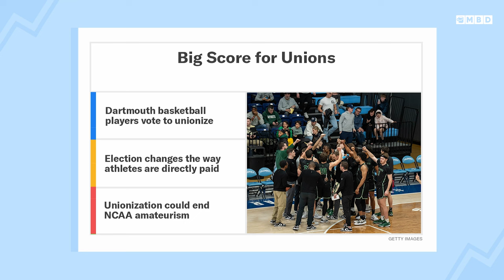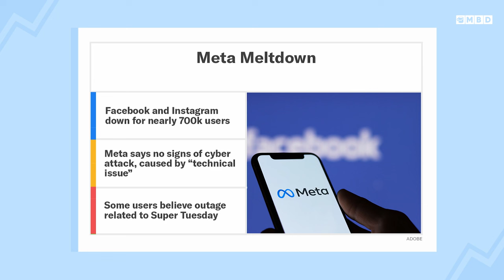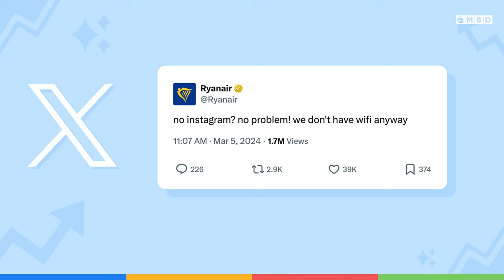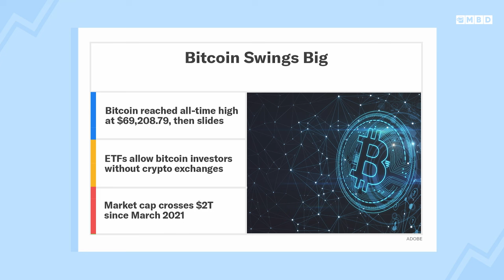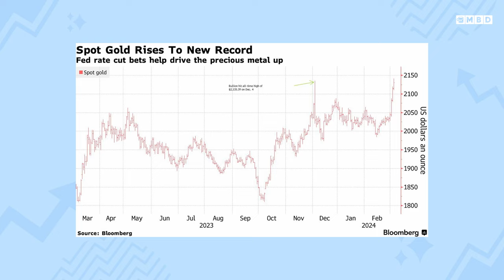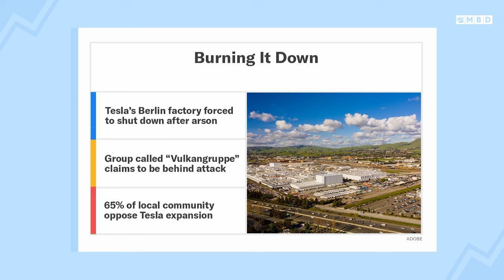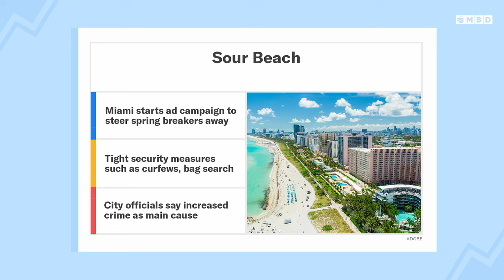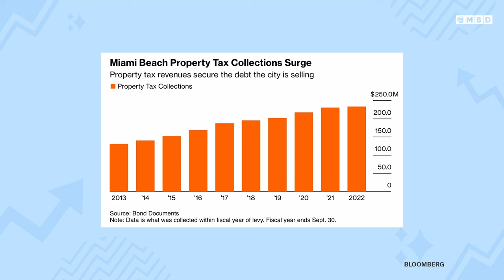Dartmouth Basketball Unionizes... And It Could Change College Sports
Episode 273: Neal and Toby explain how Dartmouth Basketball players voting to unionize will have major impacts on the business of the NCAA. Plus, there was a Meta platforms outage on Super Tuesday and Bitcoin hit an all-time high. Next, Tesla's Berlin factory had to be shut down after a suspected arson attack and why Taylor Swift's Singapore shows are the only ones in East Asia. Finally, why Miami doesn't want college students to spend spring break there.

00:00 - Intro
02:15 - Dartmouth Basketball unionizes
07:00 - Meta outage
10:00 - Bitcoin hits all-time high
14:00 - Tesla fire in Berlin
17:30 - Taylor Swift Singapre
20:40 - Miami Spring breakers